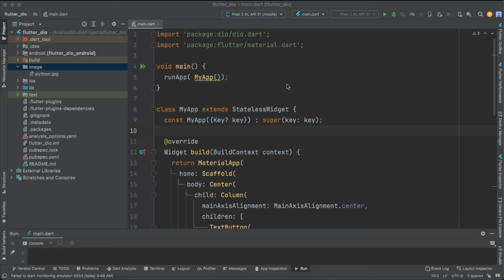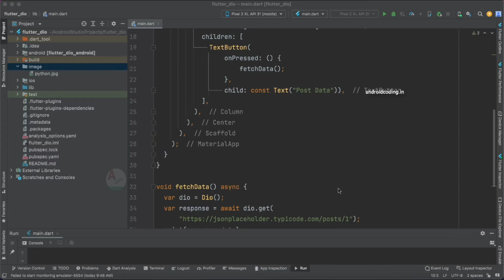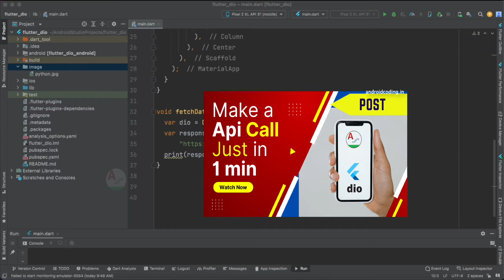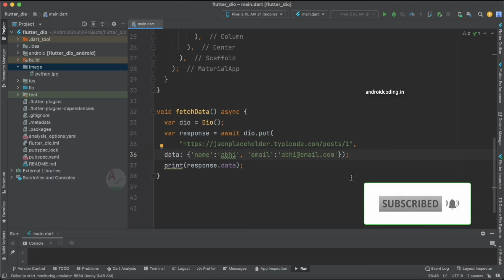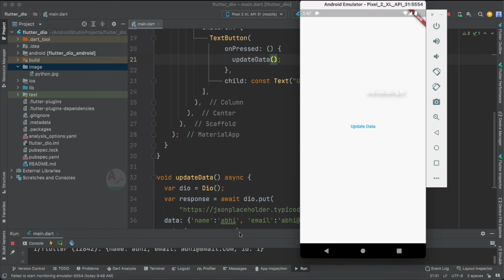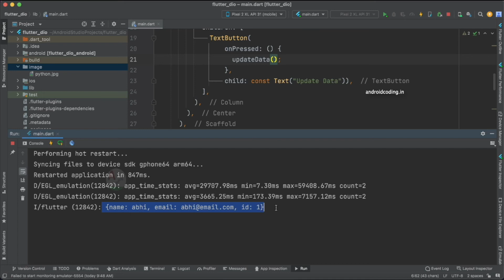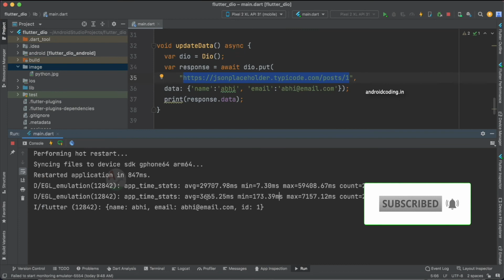Flutter PUT API with Dio | Update Data in REST API (Step by Step Tutorial) | amplifyabhi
Learn how to implement PUT API in Flutter using Dio library. In this tutorial, I’ll show you how to update data in a REST API step by step with proper request handling, headers, and error handling.

This is the third part of my Flutter Dio series (GET, POST, and now PUT). Perfect for beginners and developers who want to master API calls in Flutter.

🔗 Watch the full Flutter Dio playlist here: [Add your playlist link]

*** Tutorial Collection ***

*** Free Courses ***